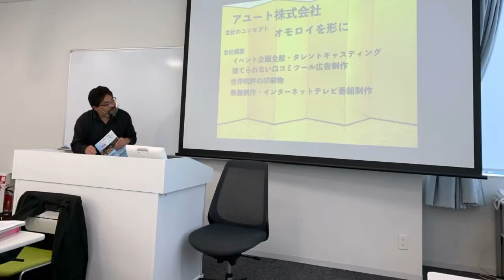日本笑い学会 オープン講座 マジックを通じて生まれる人の繋がりと笑い 関西大学梅田キャンパス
日本笑い学会　オープン講座
マジックを通じて生まれる人の繋がりと笑い　関西大学梅田キャンパス